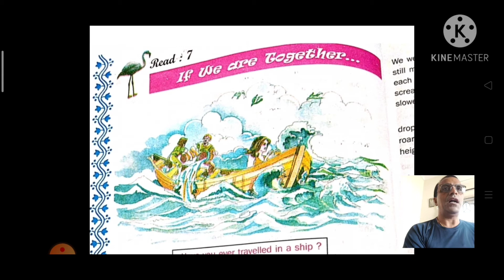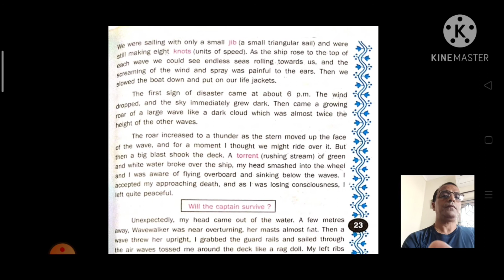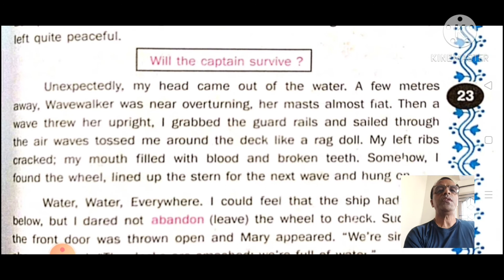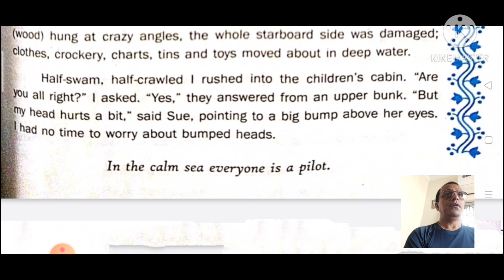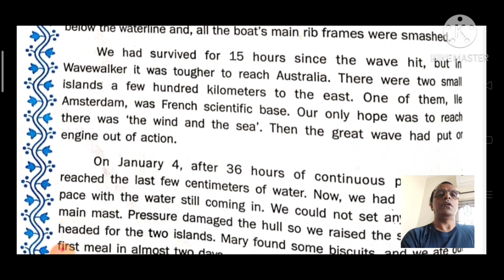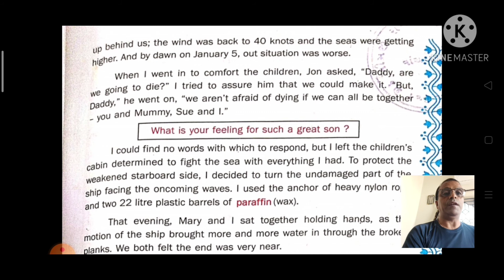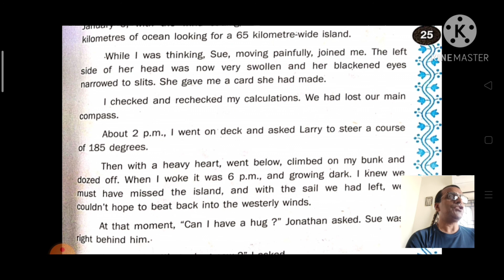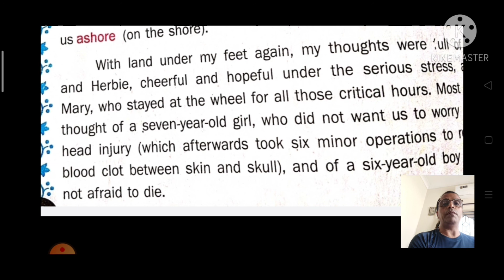IF WE ARE TOGETHER.... Flamingo, Read-7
FLAMINGO
READ-7 If We Are Together
STD: 11
Subject: English (2nd language)
Guj. Board